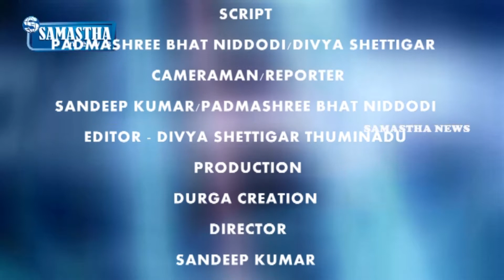SAMASTHA NEWS BY-ಪಾರ್ಕೊಸ್ಸನ್ ಕಾಯಿಲೆಯ;-ಔಟ್ ರೀಟ್ ಒಪಿಡಿ ಆರಂಭಿಸಿದೆ ಎಂದು ಡಾ.ಗುರು ಪ್ರಸಾದ್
ಯಶವಂತ ಪುರದ ಕೊಲಂಬಿಯಾ ಏಷಿಯಾ ರೆಫರಲ್ ಆಸ್ಪತ್ರೆಯು ನಗರದ ಇಂಡಿಯಾನಾ ಆಸ್ಪತ್ರೆ ಮತ್ತು ಹಾರ್ಟ್ ಇನ್ಸ್ಟಿಟ್ಯೂಟ್ ಸಹಯೋಗದೊಂದಿಗೆ ಪಾರ್ಕೊಸ್ಸನ್ ಕಾಯಿಲೆಯಲ್ಲಿನ ಡೀಪ್ ಬ್ರೇನ್ ಸ್ವೀಮುಲೇಶನ್ ಗಾಗಿ ನಗರದಲ್ಲೇ ಪ್ರಥಮ ಬಾರಿಗೆ ಔಟ್ ರೀಟ್ ಒಪಿಡಿ ಆರಂಭಿಸಿದೆ ಎಂದು ಡಾ.ಗುರು ಪ್ರಸಾದ್ ತಿಳಿಸಿದ್ದಾರೆ